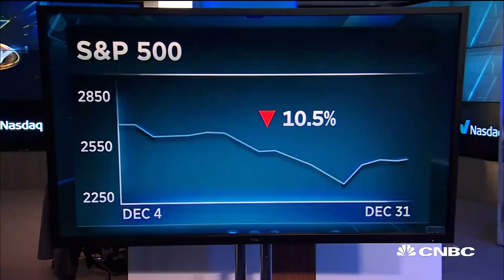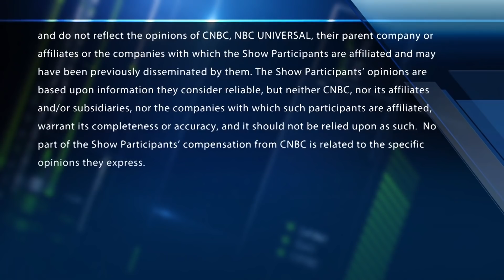2019 will be a do-over year for the markets: Oppenheimer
John Stoltzfus, Oppenheimer & Co., discusses markets after stocks close out the final trading day of 2018, marking the worst year since the 2008 financial crisis.